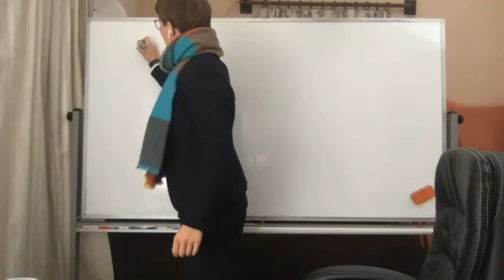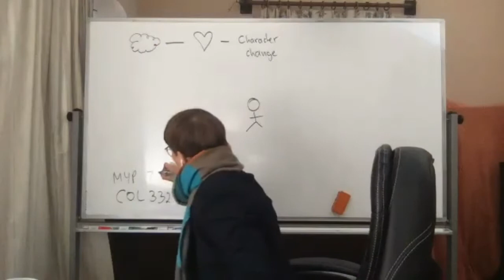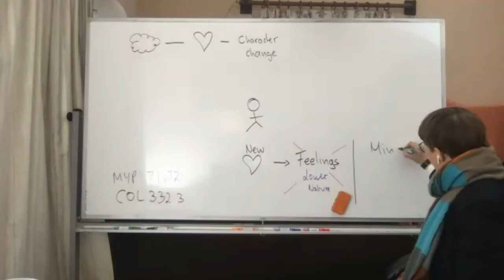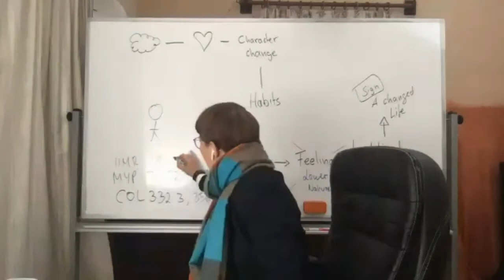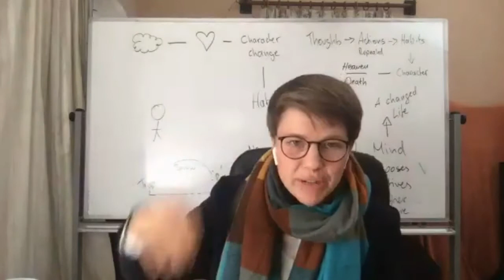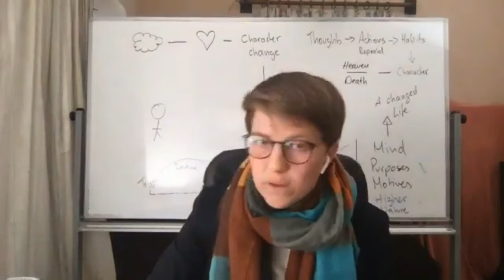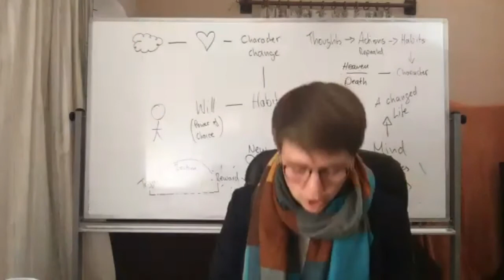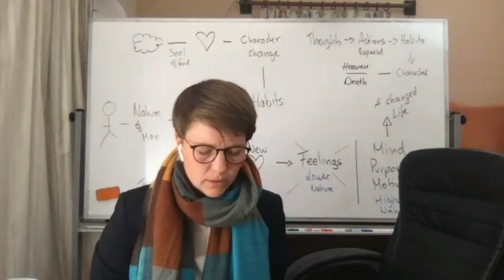De Natuur van de Mens (deel 1): Hoe kunnen we veranderen? - Tamina Bläsing | 26-11-2021